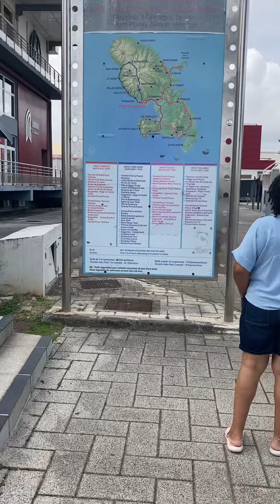Looking for a restaurant in French Martinique